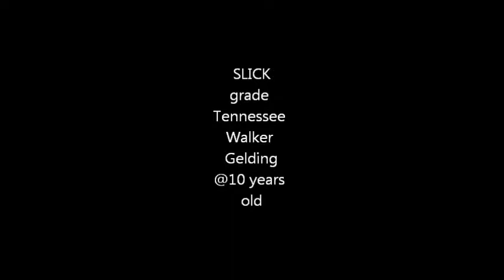SLICK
Black Grade 16 Hand Tennessee Walker Gelding.  Trail riding machine!  @ 10 years old. natural slow, loose ambling gait.  Solid under saddle.  Great guest horse, gallery mount, pleasure horse.